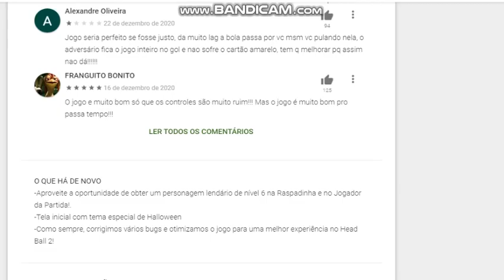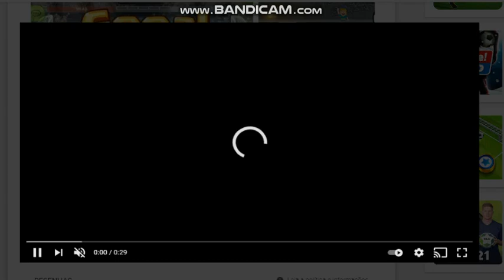Capa De Jogos - Futebol - Head Ball 2